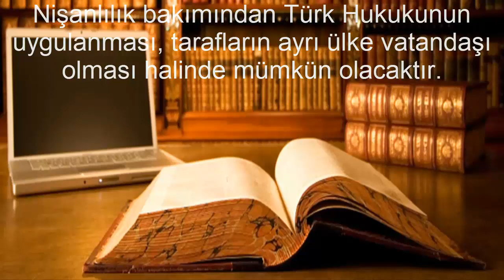Hukuk Kurallarının Yer Bakımından Uygulanması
Hukukun Temel Kavramları
Temel Hukuk Kuralları
Hukuk Kurallarının Uygulanması
Hukukun Yer Bakımından Uygulanması